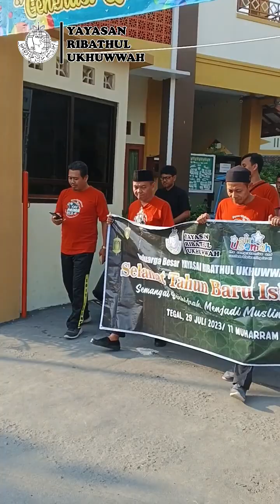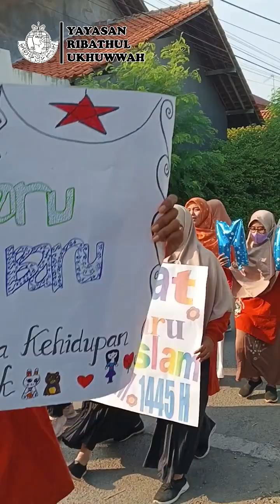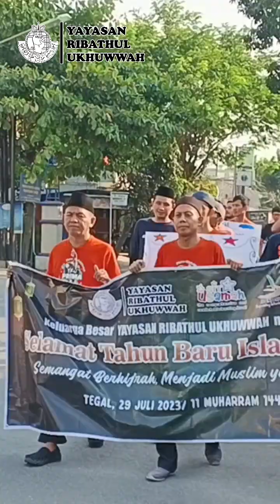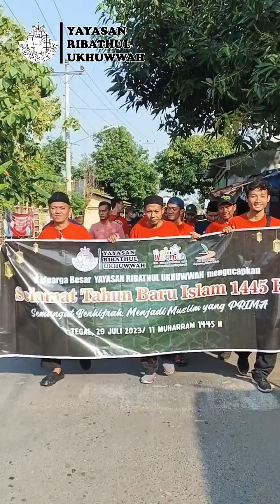Pawai Muharram 1445 H Keluarga Besar Yayasan Ribathul Ukhuwwah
Semangat Berhijrah Menjadi Muslim yang PRIMA